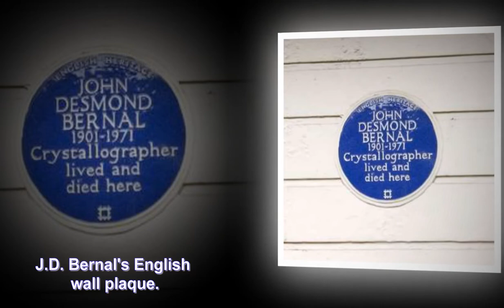Tipperary Born J.D. Bernal Most Important Irish Scientist Of Last Century.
John Desmond Bernal, (1901-I971), one of the most important Irish-born scientists of the last century, was born at Brookwatson, Nenagh, here in North Co. Tipperary.

John's father was Samuel George Bernal (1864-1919) latter a moderately prosperous Tipperary dairy farmer who had, at the age of 20, run away to Australia from his native home, then in Co. Limerick before returning home following his father's death.

John's mother was the American journalist Elizabeth (Bessie) Bernal (nee Miller) (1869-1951 ), the daughter of a Co. Antrim born Presbyterian minister Revd. William Young Miller, then living in Illinois, a state in the Midwestern United States of America.